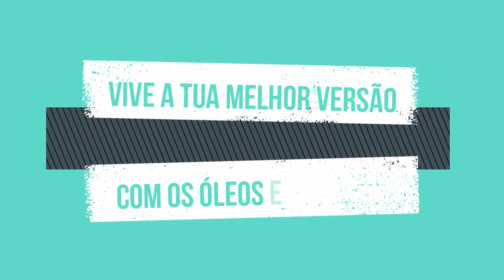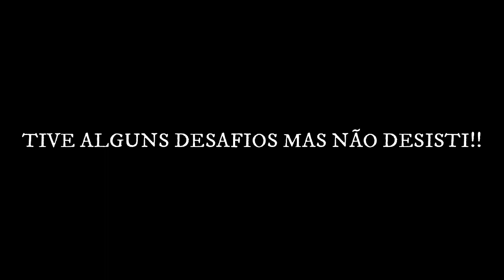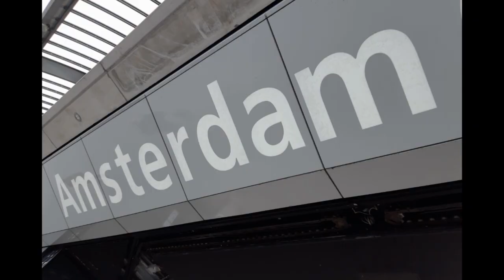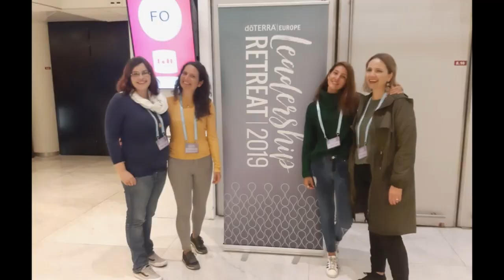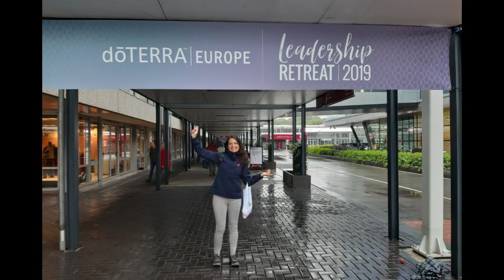Vive do que amas I Leadership Amesterdão I Momentos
Os passos para a inscrição:
1º Clicar no site em cima mencionado  e selecionar Compra.

2º Selecionar o idioma/língua e país de residência (Europa se for Portugal)

3º Selecionar o País (Portugal ou outro país).

4º Selecionar "Cliente Preferencial" (compras quando quiseres com o desconto de 25% e sem o compromisso de comprar sempre). Não te registes como Consultor de Bem-Estar, porque essa opção é só para quem quer compartilhar ou construir um negócio dōTERRA e receber benefícios financeiros ganhando bônus mensalmente/ordenado. Mesmo que estejas a pensar construir o teu próprio negócio com a doTerra continua com a inscrição como "Cliente Preferencial" e depois podemos mudar a tua conta para "Consultor de Bem-Estar", sem problemas.

5º Preenche os teus dados para inscrição como cliente preferencial com desconto de 25%. Escolhe um kit ou os óleos essenciais que quiseres e intuíres e recebe tudo em tua casa.

6º Escolhe os óleos essenciais que desejas mas relembro que a vantagem de comprar um kit é maior, porque oferece e taxa de inscrição (25€ aproximadamente) e outros benefícios (um maior desconto...). No entanto se não quiseres o kit selecionas o item de boas vindas (com a taxa de inscrição de 25€ aproximadamente) e adicionas ao carrinho os óleos que quiseres.

7º Insere o modo de pagamento e a modo de entrega e voilá! Já és membro doTerra. :)

Beijinhos,
Silvia Bihappy :)